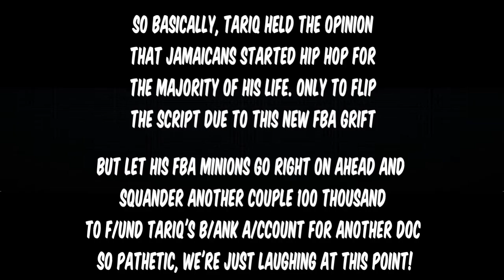Tariq Nasheed - The Hidden FBA Origins Of Hip hop (trailer)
Just look at this snippet of Tariq's up and coming Hip hop doc! What he said 15 seconds in will blow your mind! It will be intriguing to see how to see how this doc will turn out with this new information, recently discovered